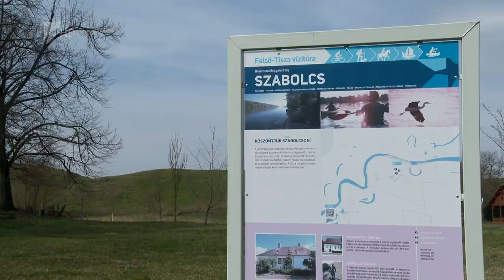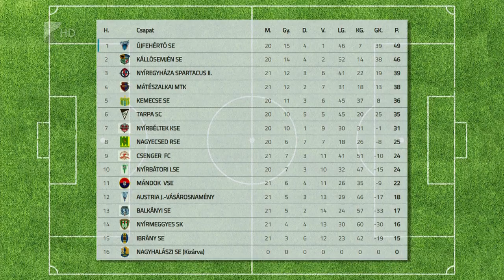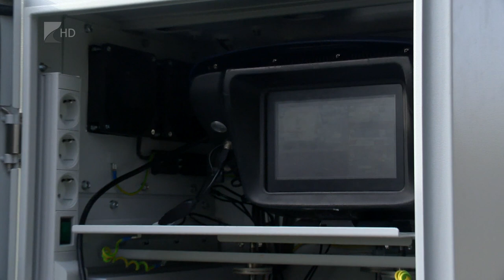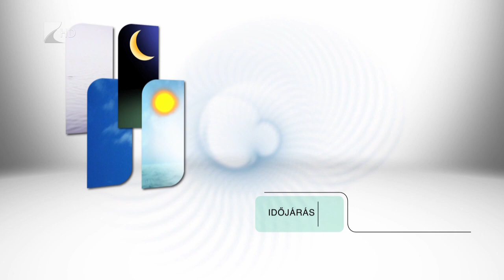Híradó - 2023.04.06. Kölcsey Tv